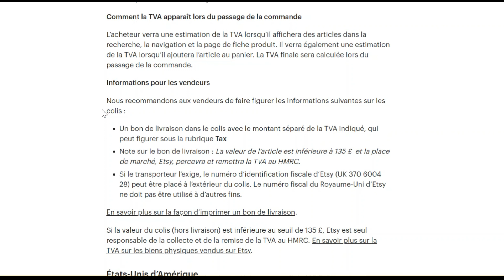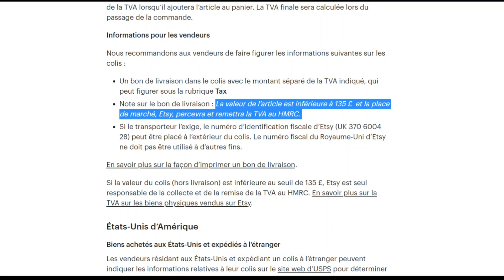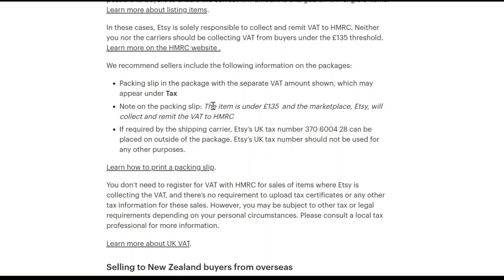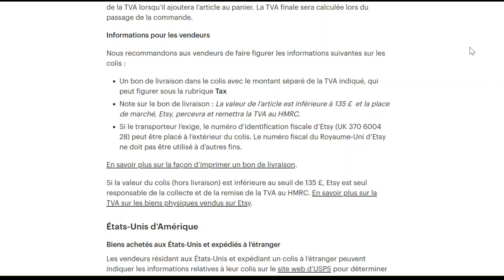[ETSYfr] Comment gérer la TVA pour les envois au Royaume Uni (Mars 2021) ?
Avec le Brexit, les règles concernant l'exportation de marchandises vers le Royaume Uni ont changé. Etsy collecte maintenant la TVA lors de l'achat. Cette vidéo vous explique comment (en date du 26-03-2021) gérer ces envois. L'article de l'aide Etsy correspondant se trouve là

Utilisez ce lien pour créer votre nouvelle boutique et bénéficiez de 40 listings gratuits

Si vous voulez discuter des points plus en détail, rejoignez mon groupe privé sur Facebook

Et si vous souhaitez plus d'aide pour améliorer votre boutique Etsy, je vous propose une évaluation personnalisée

Ma boutique de verre Etsy
Ma boutique vintage Etsy

My glass beads Etsy shop
My vintage prints Etsy shop

Use this link to open a new Etsy shop and earn 40 free listings

And if you want to discuss anything more in details, please join my private Facebook group